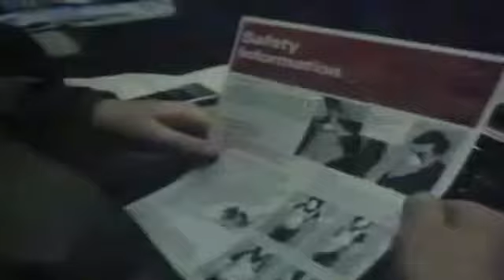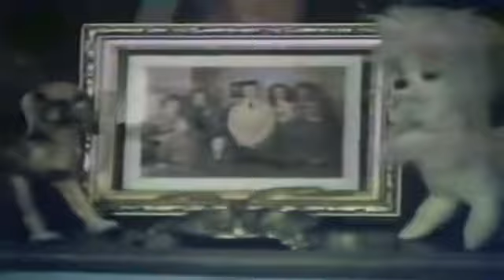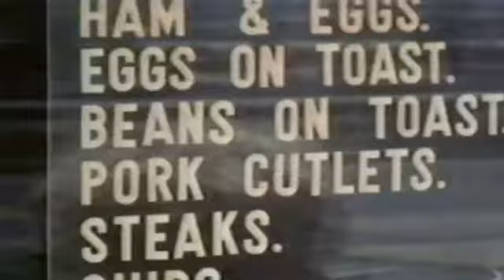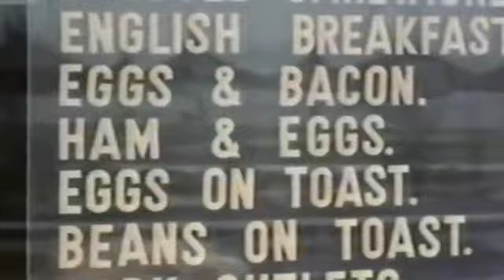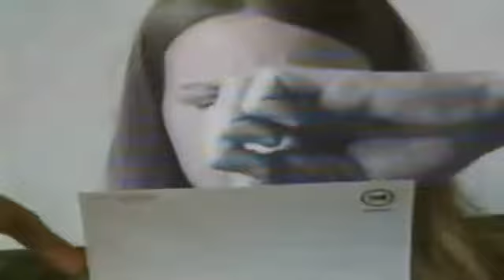The Family - Episode Nine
"The Family" is one of the first "reality" shows in the history of television. Modelled after the US TV series "An American Family (1972), this 12-part series documents the daily life of the working-class Wilkins family from Reading.

First broadcast on Wednesday 5th June 1974